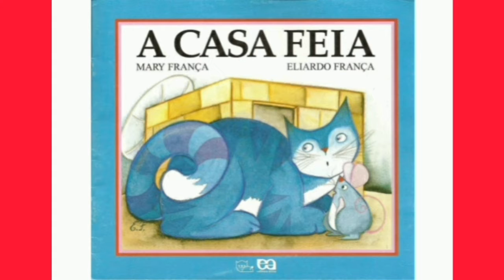HISTÓRIA INFANTIL: A CASA FEIA.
Neste vídeo, eu narro a história de uma gato que faz uma casa e que alguns animais a chamam de casa feia. Veja o que acontece quando os animais começam a chamar a casa de feia e o que o gato faz.
História ideal para ser contada aos alunos quando você for falar sobre MORADIA na educação infantil.
No final do vídeo, estou deixando 3 atividades bem legais sobre o tema. Assista ao vídeo todo.